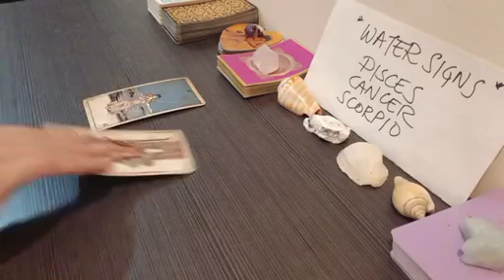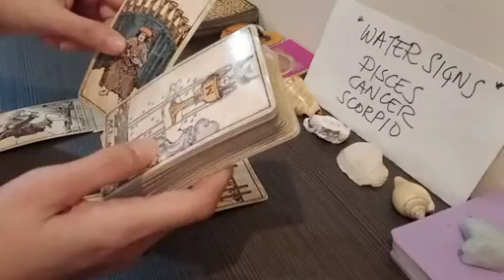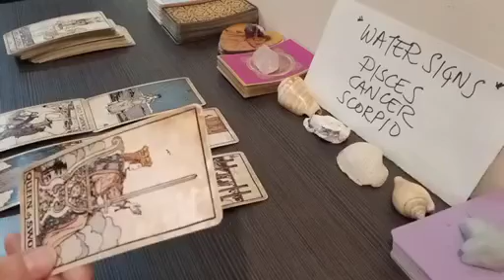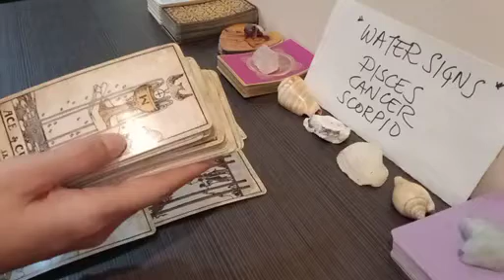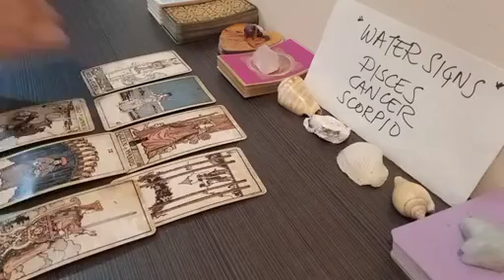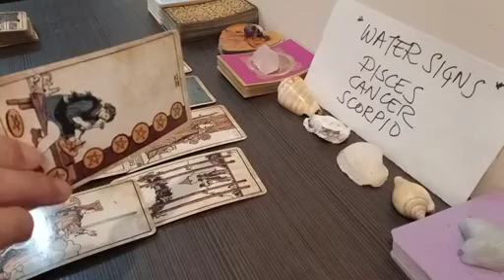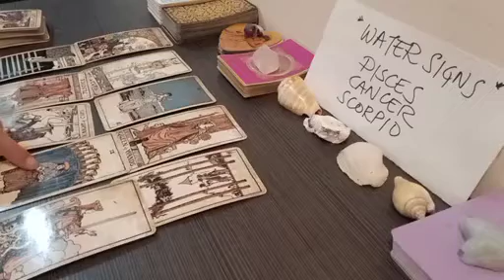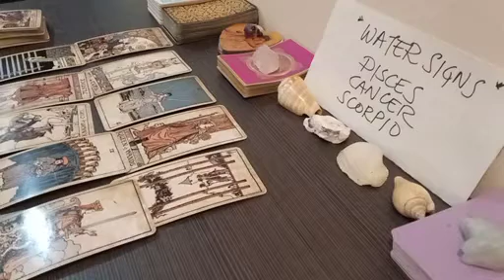SCORPIO ⏳️ THIS WILL HAPPEN TO YOU WITHIN 24 HOURS...💫 JUNE 2023 TAROT TODAY UPDATE RECENT